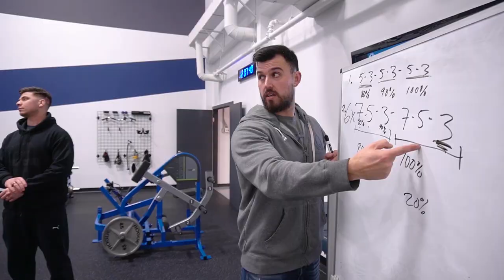#122. Dr. Scott Stevenson | L'approche Fortitude training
Dans ce podcast, Jacob reçoit Dr. Scott Stevenson et parlent de :

➡️ l’entrainement Fortitude
➡️ la variété en entrainement
➡️ l’hyperplasie et les cellules satellites
➡️ son expérience à entrainer David Henry, IFBB pro

Bonne écoute!

Quantum Training